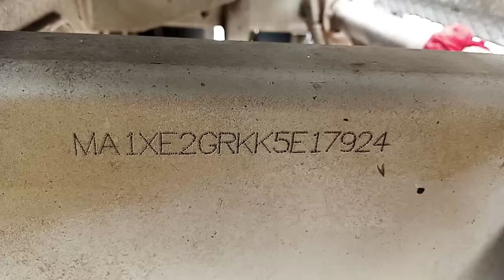MAHINDRA BOLERO SLX CHASSIS NUMBER LOCATION 🚘 BOLERO PLUS 🚘Autoinspekt 2.0